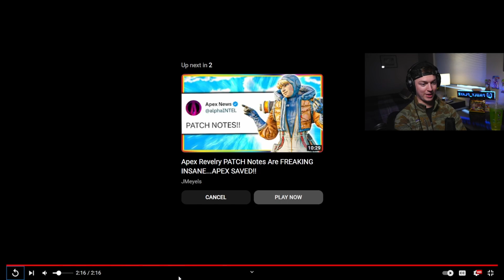Apex Legends SEASON 16 Trailer REACTION!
Welcome to the channel guys! In today’s video I react to the Apex Legends Season 16 Launch Trailer titled "REVELRY." I am super excited for the new season and hope you guys are too! Let me know what other videos you would like to see and as always.

eXtremeRate Amazon Store
RISE4 Remap Kit
Blue Flame Shell
Decorative Trim Shell
Touchpad LED Light bar
DTF LED Kit
Face Clicky Buttons
Clicky Triggers (Strong Version)
RiseDock Kit
Set Opening Tools/Repair Kit

Camera Gear:
Sony A7iii & Kit Lens
RODE VideoMicro

Gaming Gear:
Prebuilt CyberpowerPC
MSI 27" Curved 165hz Monitor

HyperX Solocast and Headset Bundle